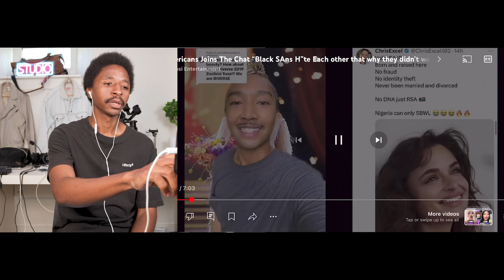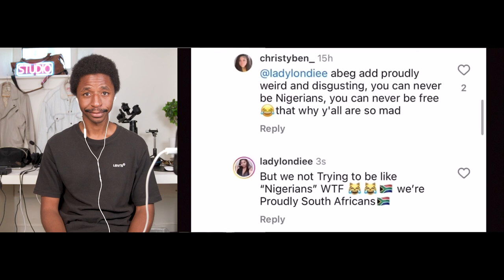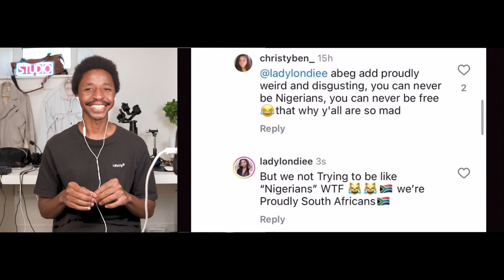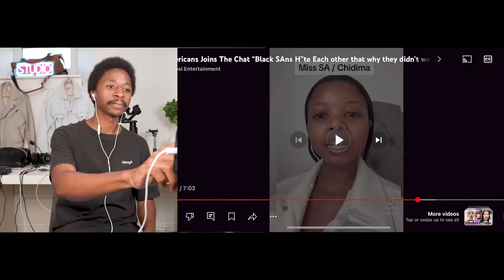Most black people are racist. I'm embarrassed by black people...